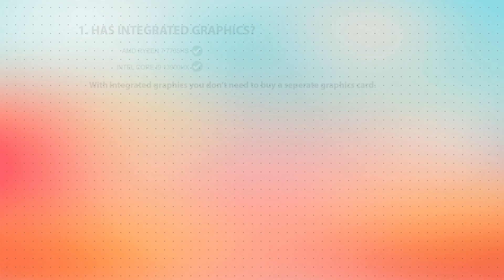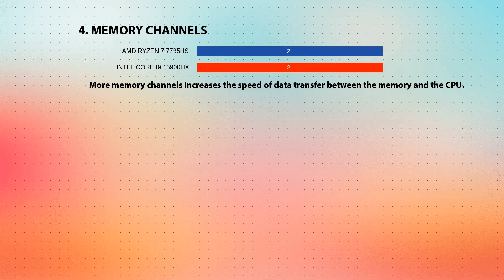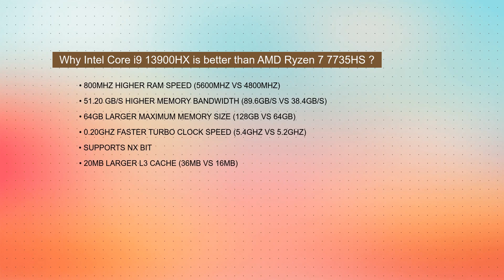AMD Ryzen 7 7735HS vs INTEL Core i9 13900HX Technical Comparison